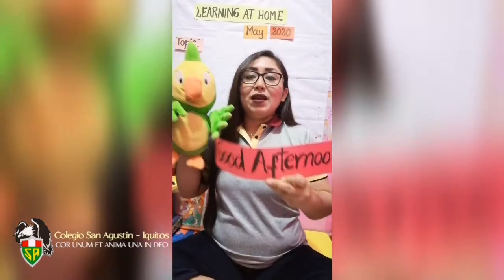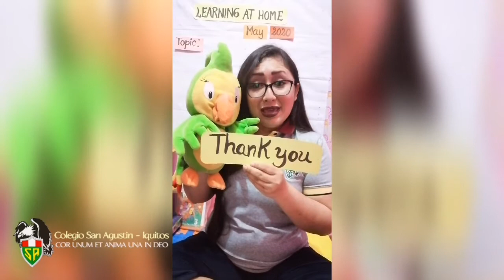Magic Words - Las palabras mágicas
En el video se podrá observar algunas palabras mágicas en inglés, sus significado en castellano y sus correcta pronunciación